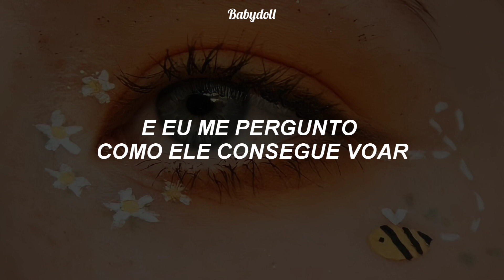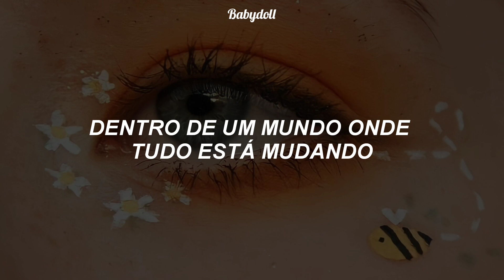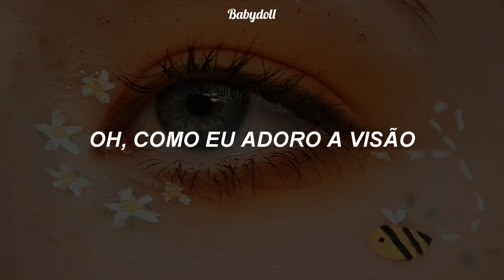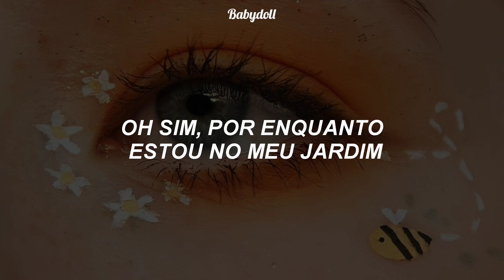ABBA - Bumblebee (Tradução/Legendado)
🦋• Músicɑ: Bumblebee
🦋• Artistɑ: ABBA
🦋• Lɑnçɑmento: 2021
🦋• Espero que tenhɑm gostɑdo!
🦋• Inscrevɑ-se no cɑnɑl!

🧚🏻‍♀️• ʟʏʀɪᴄs

He likes the lilacs in my garden
I love to watch him fly
He's just a tiny, fuzzy ball
And I wonder how he can fly at all

A world without him
I dread to think what that would be
And I imagine my distress
It would be a new kind of loneliness

But for now, I'm in my garden
Watching clouds sail with the breeze
Feeling carefree as I listen
To the hum of bumblebees

It's quite absurd, this summer morning
To think we could be trapped
Inside a world where all is changing
Too fast for bumblebees to adapt

From thyme to bluebell
From hyacinth to lily rose
Oh, how I do adore the sight
Of his rather clumsy, erratic flight

And for now, I'm in my garden

Yes, for now, I'm in my garden
Feeling sad for those who'd never
Hear the hum of bumblebees

Oh yes, for now, I'm in my garden